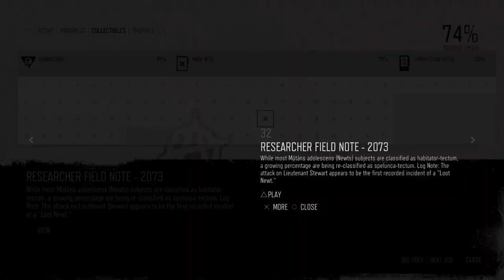Days Gone Mission Nero Intel #32